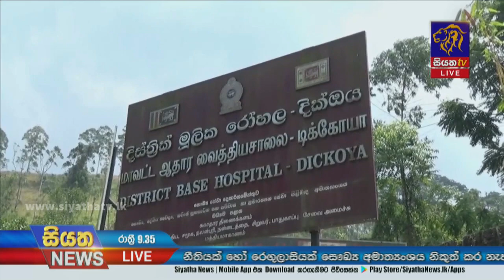Siyatha News | 09.35 PM | 15 - 12 - 2021